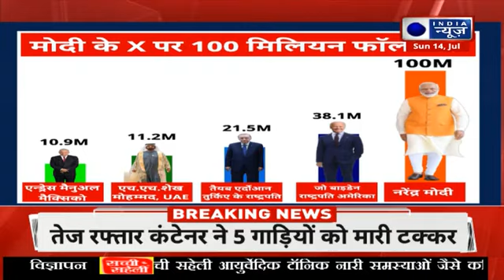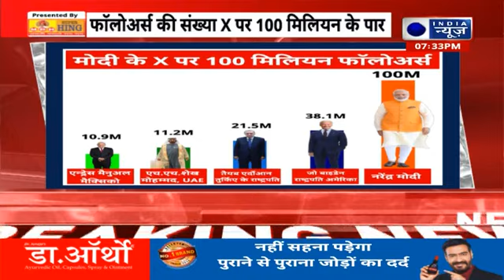PM Modi के नाम नया रिकॉर्ड, 'X' पर पार किया 100 मिलियन फॉलोअर्स का आंकड़ा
प्रधानमंत्री नरेंद्र मोदी के नाम एक और बड़ा रिकॉर्ड दर्ज हो गया है. सोशल मीडिया प्लेटफार्म पर प्रधानमंत्री मोदी के 10 करोड़ फॉलोअर्स पूरे हो गए हैं. इसके साथ ही नरेंद्र मोदी सोशल मीडिया पर सबसे ज्यादा फॉलो किए जाने वाले नेता बन गए हैं. यह रिकॉर्ड प्रधानमंत्री मोदी के बढ़ते प्रभाव और लोकप्रियता को दिखाता है.